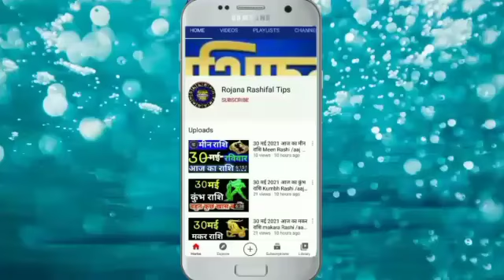23जुलाई 2021 आज का मेष राशि Mesh Rashi/Aaj ka mesh Rashifal/mesh 23July/Aries Horroscop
23जुलाई 2021 आज का मेष राशि Mesh Rashi/Aaj ka mesh Rashifal/mesh 23July Aries Horroscop

मेष राशिफल
23जुलाई मेष राशि 2021
वैदिक ज्योतिष
शुक्रवार मेष राशि

Aries
Leohoroscope
Aaj Ka mesh Rashi
mesh Rashi 23july 2021
meshRashi
mesh Rashifal
mahajyotish rashifal
mesh Rojana rashifal tips
mahajyotish panchang